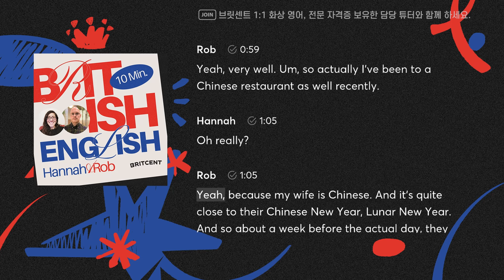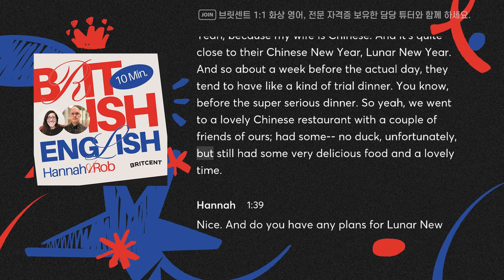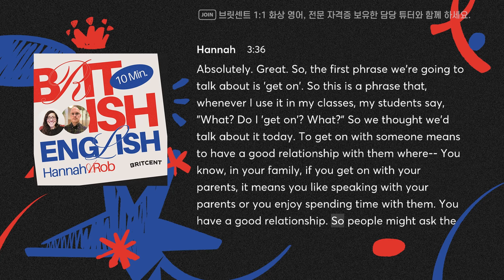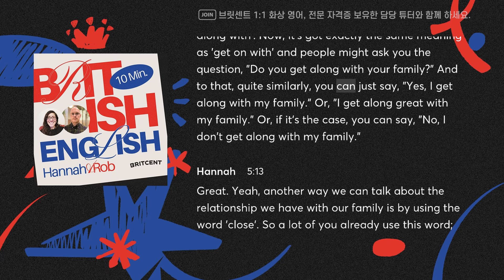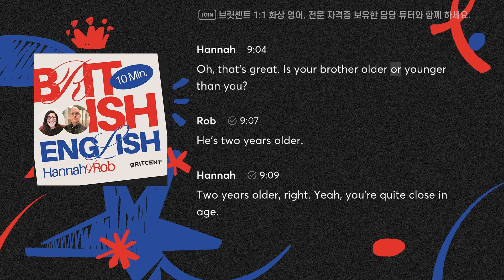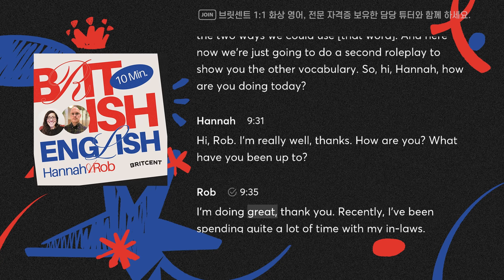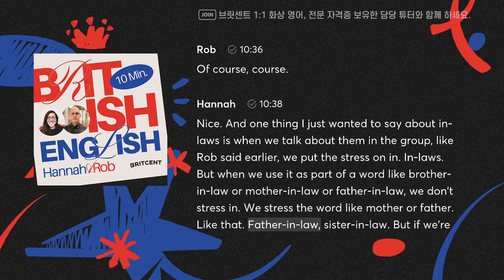“가족들과 사이가 좋아” 영어로? 가족 관계 말하기| 텐미닛 영국영어 팟캐스트 ep3 Family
가족 관계는 어떻게 영어로 말할까요? 한나와 롭 선생님의 차분하면서도 유쾌한 영국영어 팟캐스트 반복청취 하면서 원어민들이 많이 쓰는 표현을 자연스럽게 익혀보세요.

지금 듣는 팟캐스트의 한-영 스크립트와 핵심표현이 담긴 PDF를 다운로드 받고 싶다면
브릿센트 유튜브 멤버십에 가입하세요.

🚀커피 한 잔 값으로 영어공부에 꼭 필요한 혜택을 무한으로 누리세요.
유튜브 멤버십에 가입하는 순간 모든 자료 열람 가능 👍
(웹 결제 기준 월 5,990원, 앱 기준 8천원)

팟캐스트 한영스크립트 + 매달 핵심 영어 표현 모음집 + 멤버 전용 공부 자료 + 챌린지  할인 + 라이브 강의 다시 보기

🏆 영어, 이왕이면 제대로 배워야하지 않을까요?
CELTA, DELTA, DipTESOL 등 티칭 자격증을 가진
교육 전문가에게 꼼꼼하고 체계적으로 배우면
나에게 부족했던 부분이 채워집니다.
브릿센트의 전문 영국인 튜터와 1:1 레슨에서 차이를 느껴보세요.

✨트라이얼 수업은 부담없이 할인가로!

매일 영어공부하고 스피킹, 라이팅 연습해요.
전문 튜터가 1:1 맞춤 피드백까지!
어디에도 없는 특별한 영어 챌린지를 경험해보세요 😘

📝중요한 영어 에세이, 자소서, 아이엘츠 라이팅,
단순한 문법 교정만으로는 부족하죠.
브릿센트의 전문 에디터에게 맡기면 확실히 다릅니다.